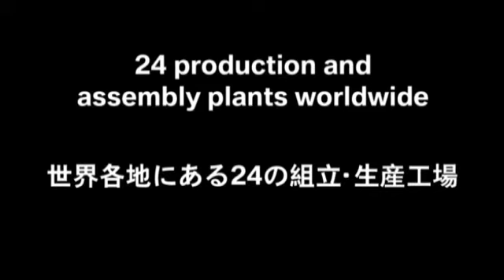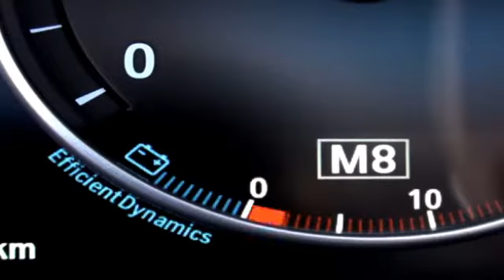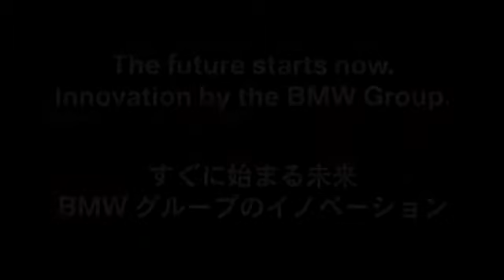BMW Group Mobility of the Future. Innovation Days in Asia 2010